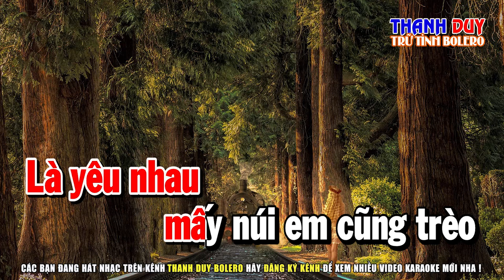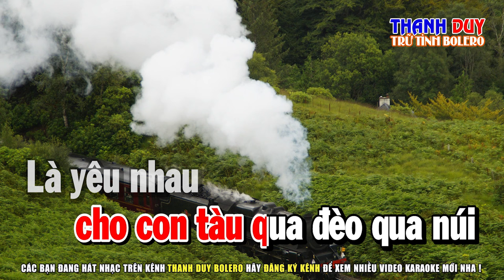Karaoke Tàu Anh Qua Núi Tone Nữ | Beat Phối Mới 2024 | Thanh Duy Bolero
► Sáng Tác : Phan Lạc Hoa
► Beat : Thanh Duy
© Bản Quyền thuộc về Thanh Duy Trữ Tình Bolero Và Karaoke Thanh Duy